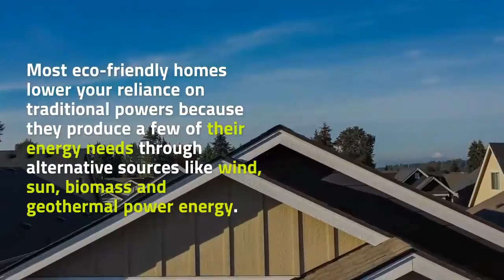Benefits Of Green Home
1 Produce a Healthier Home

For those who have an eco-friendly home, this means that you’re using toxin-free construction materials.

This stuff might help in supplying a greater quality of indoor air and fighting pollution.

An eco-friendly home also lessens both you and your family’s contact with mildew, mold along with other indoor toxins.

This is strongly advantageous for individuals who’ve respiratory system disorders like bronchial asthma.

2 Tax Benefits

You will probably find eco-friendly products more costly, but federal tax credits could make eco-friendly living more modest.

Some nations permitted those who are purchasing energy-efficient appliances to become qualified for tax benefits.

The government law can provide homeowners with credit for the costs associated with the power property expenses.

3 Decreased Utility and Maintenance Costs

If you like to construct a house eco-friendly, you’ll be able to say no your monthly energy costs by around twenty to thirty percent.

You then have a chance to take down water usage by using faucets and plumbing fixtures.

4-Eco-friendly Home

Residential cooling and heating alone constitute 20% of the yearly energy use.

Toss in household lighting, along with other products, is a vital energy source consumption.

Most eco-friendly homes lower your reliance on traditional powers because they produce a few of their energy needs through alternative sources like wind, sun, biomass and geothermal power energy.

As you can tell, an eco-friendly home might help not just your loved ones, but the environment and economy in general.

So, instead of utilizing any costly devices, begin using eco-friendly products.

With eco-friendly home and earth-friendly appliances, you’re sure that you’ll reside healthily and cost-effectively.